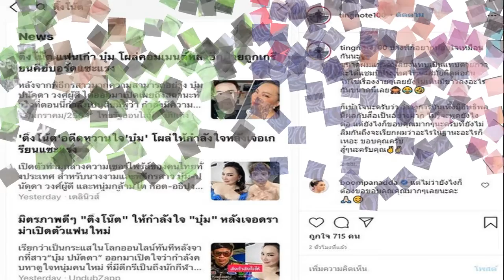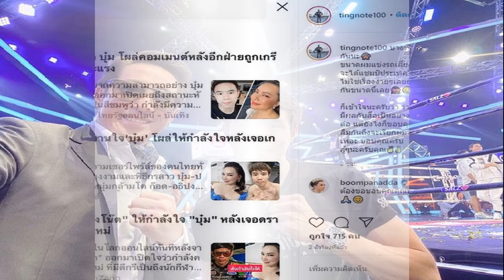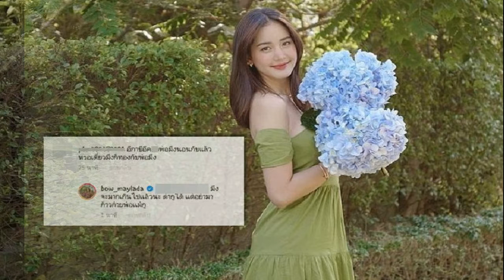ติ๊งโน๊ต โพสต์บางทีก็อยากน้อยใจเหมือนกัน บุ๋มปนัดดา รีบคอมเมนต์กลับ